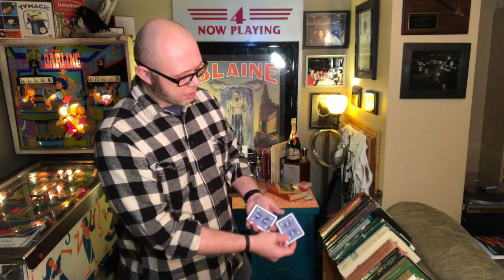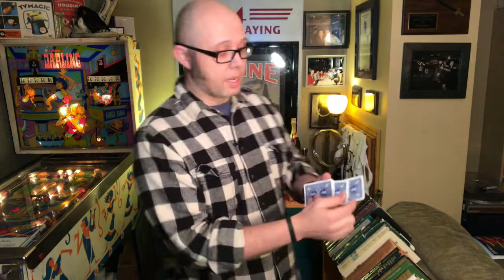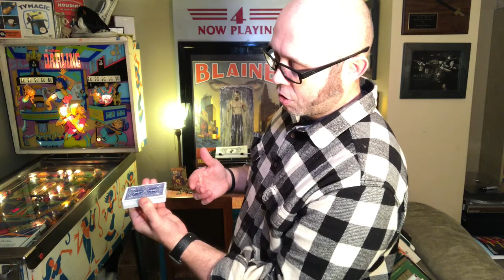AMAZING Ambitious Card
A card routine to make you look like an expert with cards!